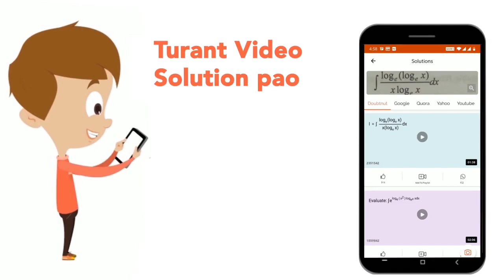Given below is a table representing the characteristics of two fluids involved in the transporta...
Given below is a table representing the characteristics of two fluids involved in the transportation of substances in the human body.(a) Identify fluid A and fluid B.(b) With the help of a flow chart, describe the movement of fluid A from the intercellular spaces to the main circulatory system.(c) What role does fluid A play in the digestion of food in humans?
Class: 10
Subject: BIOLOGY
Chapter: Additional Practice Questions
Board:CBSE

👉 Have Any Query? Ask Us.